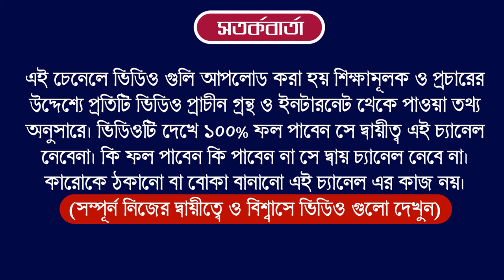Ajker Rashifal 30 August 2022 | bangla rashifal | আজকেররাশিফল | aaj ka rashifal | Earn Money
Ajker Rashifal 30 August 2022
আজকের রাশিফল
ajker rashifal
dainik rashifal in bengali
দৈনিক রাশিফল
rashifal today
ajker bangla rashifal
rashifal 2022
amazon
flipkart
aaj ka rashifal
today rashifal
30 August 2022 dainik rashifal bengali
আজকের পঞ্চাঙ্গ
aaj ke rashifal bangla
banglarashifal tv
সিংহ রাশি
কুম্ভ রাশি
horoscope
ajker rashifal 2022
todays rashifal
প্রতিদিনের রাশিফল
তুলা রাশি
rashifal tv
mahavastu
how to earn money
lone
trading app
cryptocurrency